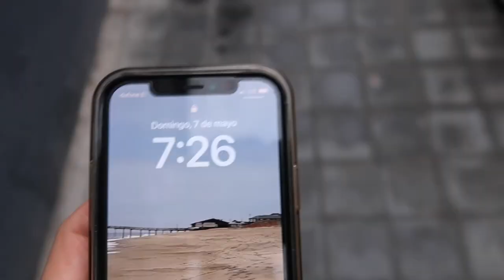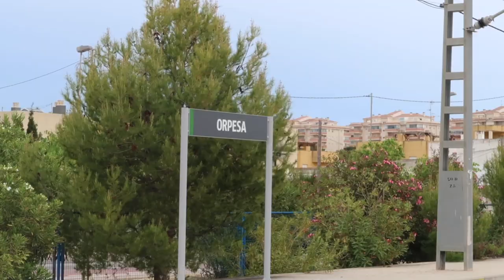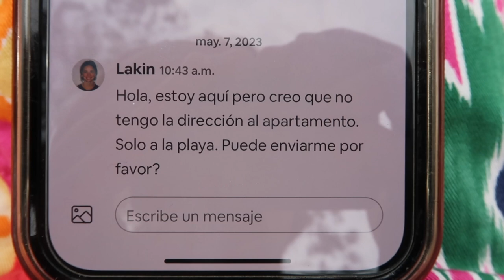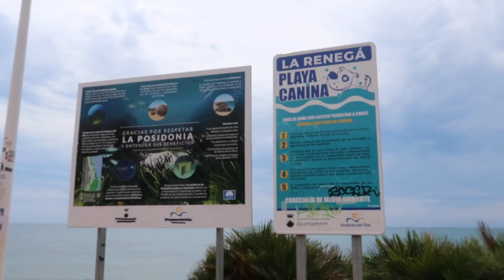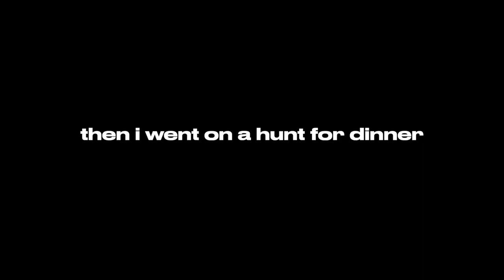oropesa del mar